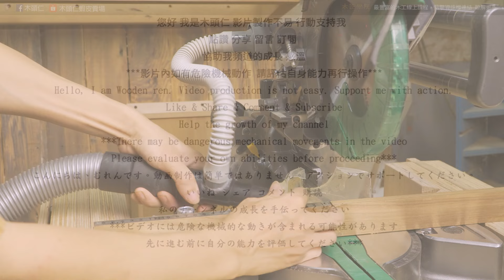Homemade dust-free low-decibel sawing table | 自製無塵低分貝鋸台 | woodworking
為了能在家中切割木材，以進行家中居家改造，製作了一個小型、無塵、較低躁音的鋸台，再配合變壓器，讓家中使用鋸台可以更容易，不擔心汙染家裡以及吵到鄰居。
In order to be able to cut wood at home for home renovation, we made a small, dust-free, low-noise saw table, and combined with a transformer, it makes it easier to use the saw table at home without worrying about polluting the home and disturbing the neighbors. .

點擊索取免費木工課程，讓我手把手教你

想在3個月內通過系統性教學學好木工，並真的製作出家具嗎?
來看看我精心製作的木工線上課程
點擊觀看詳細介紹並索取免費課程：